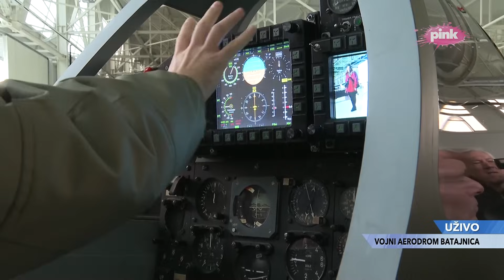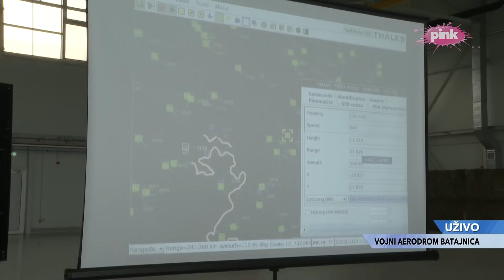Вучић: Имаћемо огромна улагања у наменску индустрију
Председник Републике Србије Александар Вучић најавио је, на војном аеродрому "Пуковник-пилот Миленко Павловић" у Батајници, да држава планира огромна улагања у домаћу наменску индустрију, као и улагања у нове фабрике.